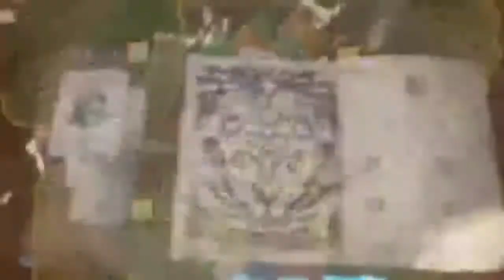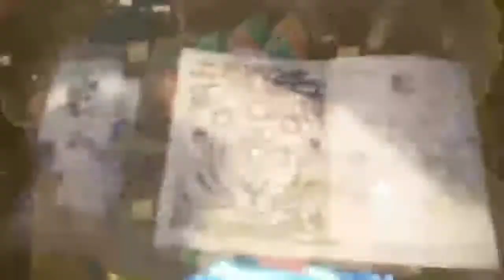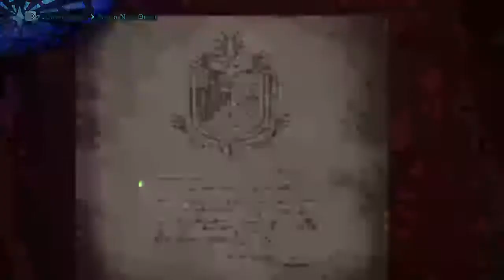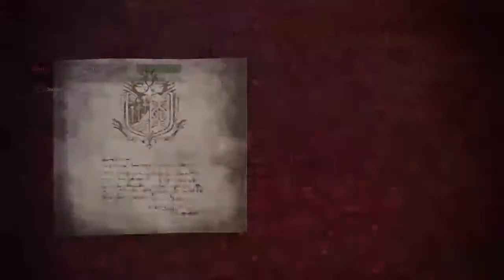I Want An Anjanath Fur Coat | Monster Hunter World: Iceborne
It's time to bring fashion souls to MHW once more I know just the look!